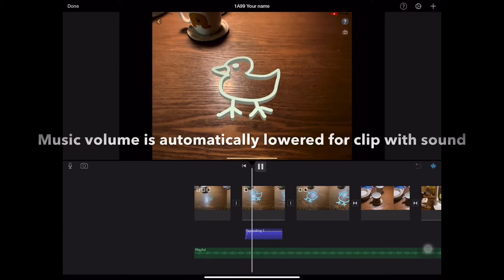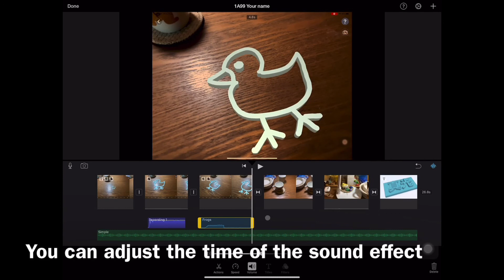Adding Theme soundtrack and Sound effects